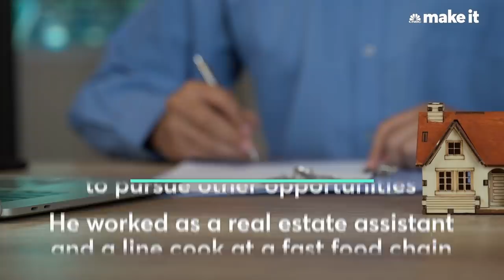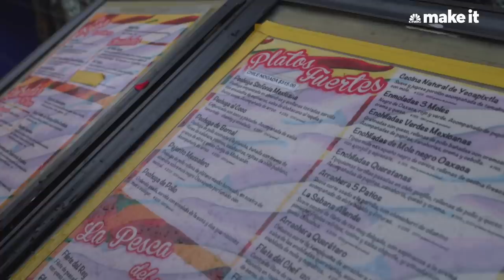Relocating To Mexico For $1,400 A Month | Relocated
Isaac Galvan, 23 was living paycheck-to-paycheck in Port Arthur, Texas but during the pandemic, he taught himself how to code and landed a remote job as a website developer making $12 per hour, about $22,000 per year.

His newfound flexibility allowed him to relocate to Querétaro, Mexico. In April 2021, he packed up his belongings and began his new life.

With only $3,000 saved up, he quickly found how far the U.S. dollar stretched abroad. Shortly after his move, he made down payment on a new car, signed a lease on an apartment and even saved a few hundred dollars a month.

“In leaving America, I felt like I was finally able to have the American dream,” he said, “I took part in this reverse migration so I could finally have a life of my own.”